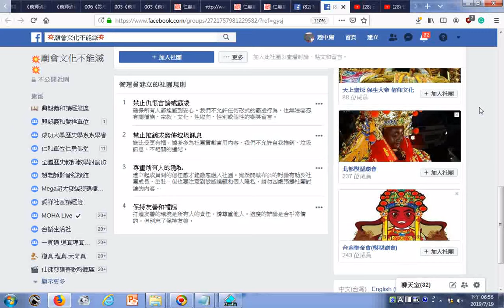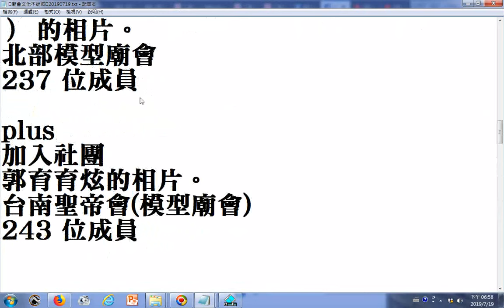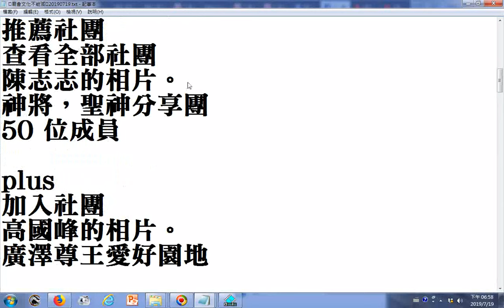瀏覽 💥廟會文化不能滅💥20190719fb管理員建立的社團規則